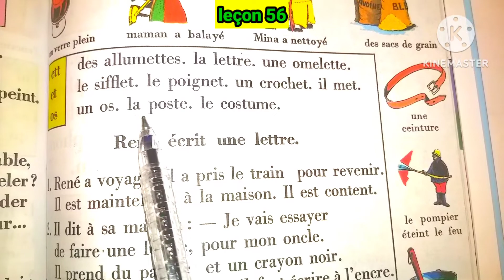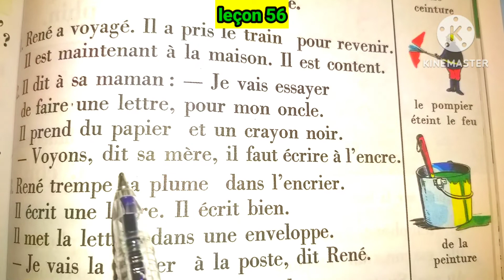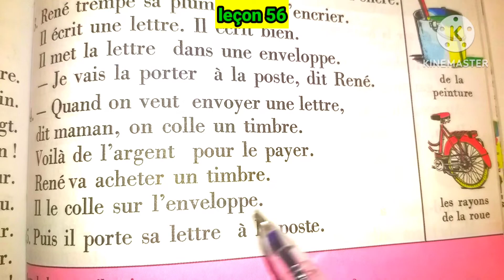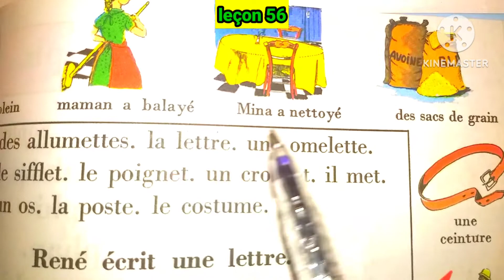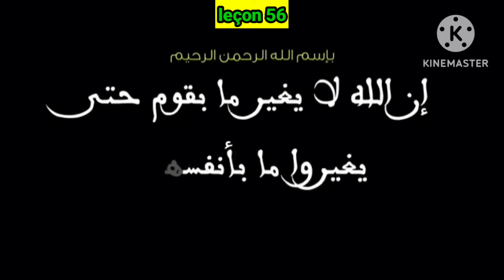leçon 56 / سلسلة تعلم اللغة الفرنسية من الصفر للمبتدئين.